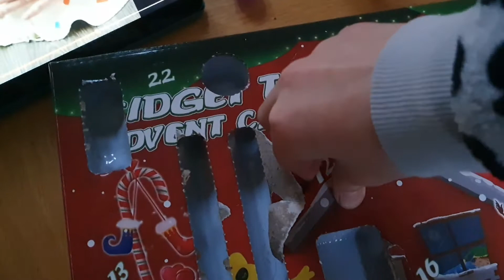Day 12 advent calendar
day 12 advent calendar so exciting.